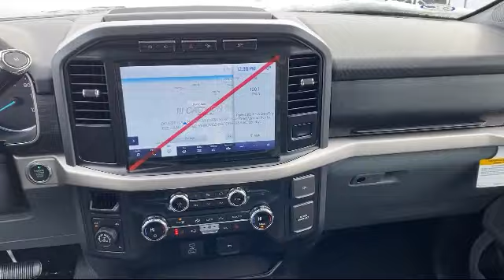2021 Ford F-150 XLT Portage Baraboo Pardeeville Endeavor Madison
2021 Ford F-150 XLT Stock Number: F2058 Vin:1FTFW1E53MKD13122.

Portage Chrysler Jeep Dodge Ram New
3013 County Hwy CX